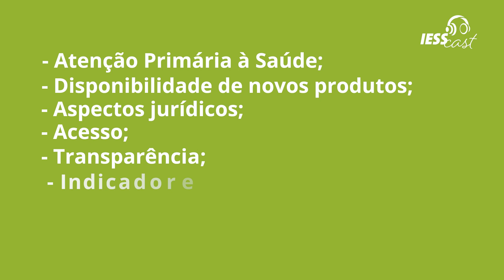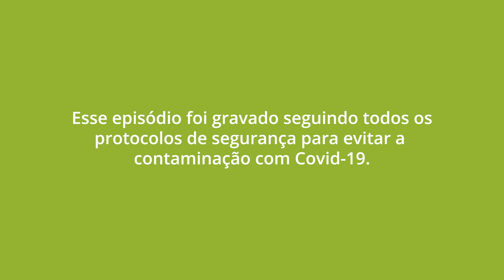IESSCast – Episódio de lançamento: 20 anos de Saúde Suplementar no Brasil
Neste episódio de apresentação, o superintendente executivo do IESS, José Cechin apresenta a série especial sobre o livro “Saúde Suplementar: 20 anos de transformações e desafios em um setor de evolução contínua”, que celebra 20 anos do sistema no Brasil, além de uma revisão dos avanços e desafios ao longo da história.